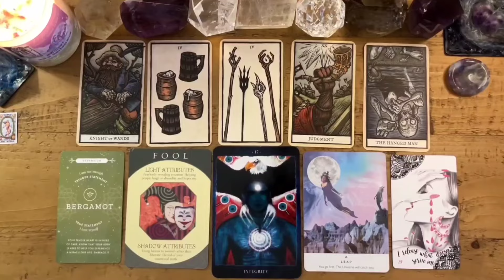SCORPIO😱“SPEECHLESS! THIS PERSON ONLY WANTS YOUUUU” 💗🤯 JANUARY 2024 TAROT LOVE MONTHLY